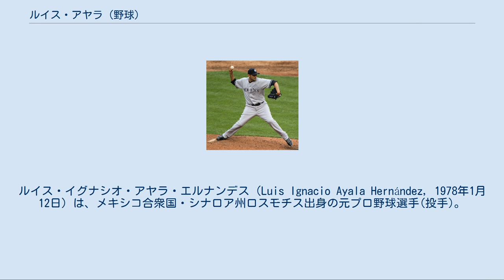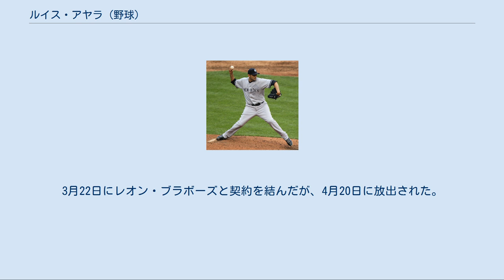ルイス・アヤラ (野球)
ルイス・イグナシオ・アヤラ・エルナンデス（Luis Ignacio Ayala Hernández, 1978年1月12日）は、メキシコ合衆国・シナロア州ロスモチス出身の元プロ野球選手(投手)。
右投右打。
 メキシコ夏季リーグ、リーガ・メヒカーナ・デ・ベイスボルのサルティーヨ・サラペメーカーズでプレーしていた。
 1999年10月14日にコロラド・ロッキーズと契約。
 2001年5月15日にメキシカンリーグのサルティーヨへ復帰した。
 2002年8月13日にモントリオール・エクスポズと契約。
オフの10月15日にFAとなり、10月23日にアリゾナ・ダイヤモンドバックスと契約したが、12月に行われたルール・ファイブ・ドラフトで古巣・エクスポズから指名され復帰。
 2003年3月31日の対ブレーブス戦でメジャーデビューする。
1年目から65試合に登板、19ホールド・防御率2.92の好成績を残し、エクスポズのリリーフ陣を支えた。
MLB公式ページでは「エクスポズにおいて最も頼りになる重要な選手の1人」と表記されている。
この年から2005年までの3シーズンで214試合・232.1投球回に登板し62ホールド・防御率2.75を記録する。
 2006年のMLBシーズン開幕前に開催されたワールド・ベースボール・クラシックでは、メキシコ代表として3試合に登板。
しかしここで右肘を故障し、3月30日に手術を受けたためMLBのシーズンは棒に振った。
 リハビリを経て2007年6月22日のインディアンス戦で復帰し、44試合に登板している。
 2008年は8月16日まで62試合に登板したが、防御率5.77と不振であった。
 2008年8月17日にトレードでニューヨーク・メッツへ移籍。
トレード理由について、アヤラ本人は「私生活で離婚などの問題を抱えたので気分転換に自分で要求した」と説明しているが、リリーフ陣が手薄なチームにおいて抑え投手の役割が自分にまわってこなかったことに不満を持ったため、ともみられている。
10月31日にFAとなった。
 2009年2月18日にミネソタ・ツインズと1年契約を結んだ。
7月2日に自由契約となり、7月3日にフロリダ・マーリンズとマイナー契約し、7月12日にメジャー契約を結び昇格した。
9月1日にDFAとなり40人枠から外れ、9月5日にFAとなった。
 2009年12月16日にロサンゼルス・ドジャースとマイナー契約を結び、翌年のスプリングトレーニングに招待選手として参加した。
 2010年5月17日に自由契約となった。
 2010年5月20日にアリゾナ・ダイヤモンドバックスとマイナー契約を結んだが、7月15日に自由契約となった。
 2010年8月27日にコロラド・ロッキーズとマイナー契約を結んだ。
AAA級コロラドスプリングス・スカイソックスに配属されたがメジャー昇格はなく、11月6日にFAとなった。
 ニューヨーク・ヤンキース時代 （2011年9月8日） 2011年2月9日にニューヨーク・ヤンキースとマイナー契約を結んだ。
3月30日に2年ぶりにメジャーに復帰し、52試合に登板して防御率2.09と活躍した。
10月31日にFAとなった。
 2012年2月10日、ボルチモア・オリオールズと1年契約を結んだ。
 2013年4月10日にクリス・ジョーンズとのトレードで、アトランタ・ブレーブスへ移籍。
10月31日にFAとなった。
 2014年2月7日に古巣ナショナルズとマイナー契約を結んだが、3月19日に自由契約となった。
その後、オリオールズとマイナー契約を結んでAAA級ノーフォーク・タイズで11試合に登板したが、1勝2敗1セーブ、防御率5.40と結果を残せず、AA級ボウイ・ベイソックスへ降格。
AA級ボウイでは5試合に登板したが、7月4日に自由契約となった。
退団後はメキシカンリーグのタバスコ・キャトルメンに加入し、8試合に登板。
0勝0敗4セーブ、防御率1.80だった。
 2015年もタバスコ・キャトルメンでプレーし、2016年6月29日にメキシコシティ・レッドデビルズにレンタル...